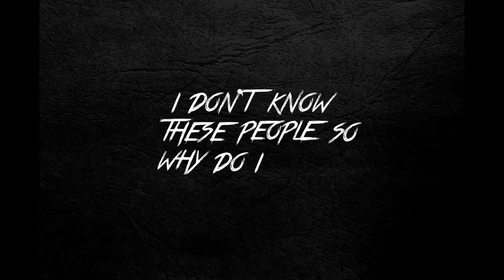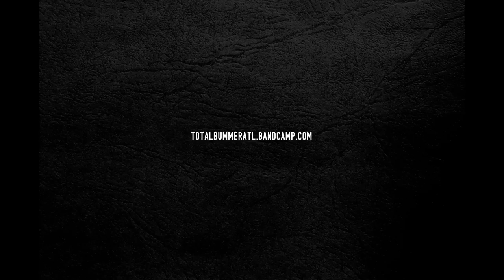Total Bummer - "I Swear to Drunk I'm Not God" Official Lyric Video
- Total Bummer - "I Swear to Drunk I'm Not God" - Like this video? Come see thousands more at the Net's largest, uncensored, completely d.i.y. music video site, BlankTV.com! We've got News, Games, Contests and the stuff that we can't show on YouTube!

Total Bummer - "I Swear to Drunk I'm Not God" Official Lyric Video - A BlankTV Feature!

Artist city, country: Atlanta, Gerogia, U.S.A.

Artist Biography: Total Bummer is an up and coming punk band from Atlanta, GA!

About The Video: Lyric video for the song "I Swear to Drunk I'm Not God" off the band's debut EP that can be downloaded for FREE